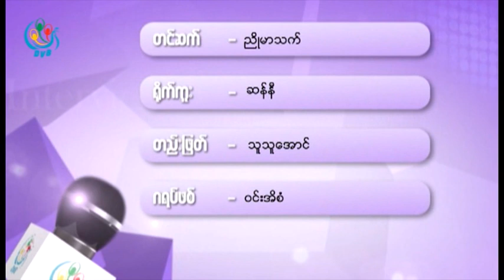DVB TV - ေအးေအးခိုင္နန္းျမတင္ ရုပ္ရွင္ဗီဒီယိုထုတ္လုပ္ျဖန္ ့ခ်ိေရးႏွင့္ေတြ႔ဆုံေမးျမန္းခန္း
တင္ဆက္ - ညိဳမာသက္
ရုိက္ကူး - ဆန္နီ
တည္းျဖတ္ -သူသူေအာင္